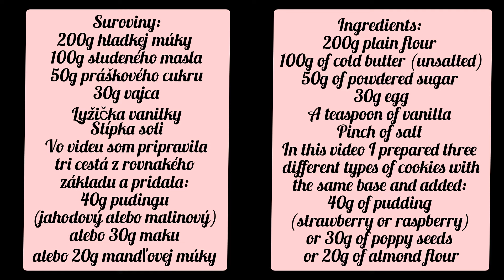Shortcrust Christmas cookies jam/ Linecké pečivo koláčiky makové a pudingové / Sables a la confiture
Shortcrust cookies with jam / Linecké pečivo koláčiky makové a pudingové / Sables a la confiture

Shortcrust cookies with jam
One dough, from which biscuits are prepared, is one of our classic Christmas recipes. I have prepared a simple recipe for the dough with a step-by-step procedure.

One base and when you replace the almond flour with custard or poppy, you will have custard or poppy seed dough.

ingredients:
200g plain flour
100g of butter
50g powdered sugar
30g of egg
vanilla
20g of almond flour (or 40g of strawberry/raspberry pudding) (or 30g of poppy seeds)

APPROACH
1. We make a dough from flour, sugar and butter, to which we then add egg, vanilla and salt.

2. Let the dough rest in the refrigerator for at least half an hour.

3. Roll out the dough between two pieces of baking paper to 3 mm and cut out different shapes, half with a hole.

4. Bake in a preheated oven at a temperature of 170°C for about 10 minutes.

5. When they have cooled, we connect them with jam, one piece full, the other with a hole sprinkled with powdered sugar or decorated.

Linecké cesto z ktorého sa pripravujú linecké koláče u nás patrí medzi klasické vianočné recepty. Pripravila som vám jednoduchý recept na  linecké cesto s postupom krok za krokom.

Jeden základ a keď vymeníte madľovú múku za puding alebo mak, budete mať pudingové alebo makové linecké cesto.

Suroviny:
200g hladká múka
100g masla
50g práškový cukor
30g vajce
vanilka
štipku soli
20g madľovej múky (alebo 40g jahodového/malinového pudingu) (alebo 30g maku)

POSTUP
1.
Z múk, cukru a masla si vypracujeme cesto do ktorého potom pridáme vajce, vanilku a soľ.
2.
Cesto necháme v chladničke odstáť aspoň pol hodiny.
3.
Cesto rozvaľkáme medzi dvoma papiermi na pečenie na 3mm a vykrajujeme rôzne tvary z nich polovicu s dierkou.
4.
Pečieme v rozohriatej rúre pri teplote 170°C okolo 10 minút.
5.
Vychladnuté spojíme lekvárom, jeden kúsok plný, druhý s dierkou posypaný práškovým cukrom alebo ozdobené.

Táto stránka je super a nájdete tam skoro všetko čo potrebujete k pečeniu od poťahovaciej hmoty po ošatky. Taktiež si tam môžete prečítať zaujímavé články a stiahnuť e-book zadarmo